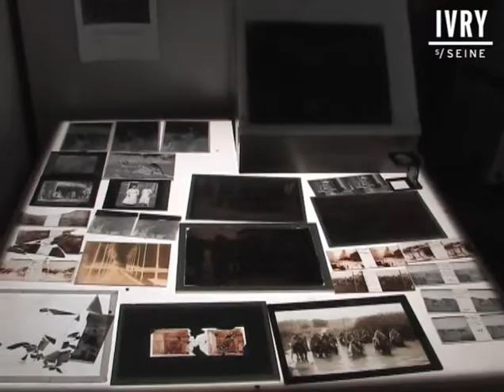L'armée fait son cinéma au Fort d'Ivry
Autrefois surnommé "le Cinéma des armées", l'ECPAD (établissement de communication et de production audiovisuelle de la Défense) renferme une documentation extraordinaire. Il est ouvert à tous, et pas seulement pendant les Journées du patrimoine.